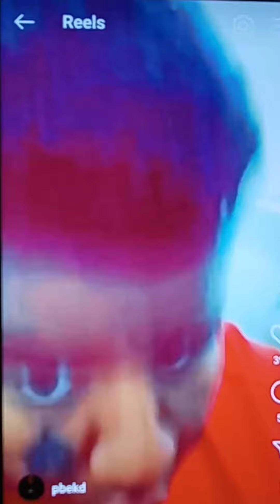'Pbekd' The Next Messiah Omaha!!!!!!!!!!!!!!!!!!!!!!! Rap 👀🦍🦍🦍🦍🦍🦍🦍🦍🦍🦍🦍🦍🦍🦍🦍🦍🦍🦍🦍🦍🦍🦍🥊